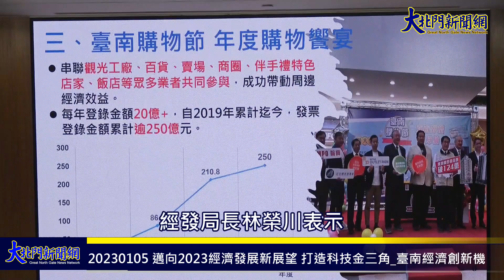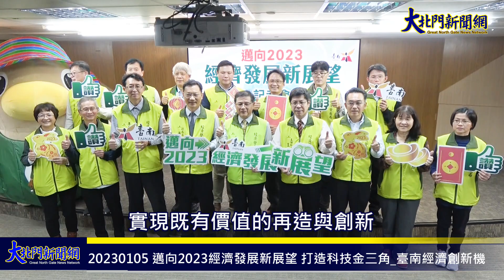20230105 邁向2023經濟發展新展望 打造科技金三角 臺南經濟創新機—大北門新聞網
臺南市政府經濟發展局今（5）日舉辦施政願景發表記者會，局長林榮川率領各科室主管分享過去一年來在臺南投資狀況及產業數位轉型等成果及未來施政願景，同時配合國家六大施政主軸並結合產、官、學、研等單位全力推動「沙崙智慧綠能科學城」、「大臺南會展中心」、「南科三期」、「產業園區報編」等重大建設推動成效，企盼能持續與各界夥伴協力合作，共創臺南經濟與產業發展的新榮景。

經發局長林榮川表示，新冠肺炎疫情對全球經濟影響甚鉅，當消費者減少外出頻率，以人為服務核心的零售業與餐飲業者更是受到嚴重的衝擊，為輔導與協助業者進行轉型協助，同時為提供給消費者更優質的購物環境及多元管道，111年除向中央爭取近35億元補助經費，辦理招商、節電設備汰換、輔導業者數位轉型與辦理傳統市場軟硬體設備更新外，更媒合臺南市餐飲公（工）會、中小企業榮譽指導員協進會及商圈協會設置30處諮詢站外，率全國之先委請專人到場協助餐飲業者申請補助，總計共協助完成申請送件數1,134件，據經濟部統計，本市申請件數3,858件，通過件數3,287件（件數全國第4），案件通過率85%。

在招商引資方面，考量臺商回流及本土各級產業需地殷切，除透過產業園區開發、轄內土地盤點、老舊工業區改善、市地重劃等策略，創造多元投資標的，亦積極推動南科三期、柳營科技園區第三期、新市產業園區、七股工業區、綠能產業園區及沙崙健康園區等開發計畫，滿足未來產業進駐營運需求，協助更多國內外優質企業落腳臺南，進而帶動地方及區域的發展，同時為協助加快廠商投資腳步，每月由黃偉哲市長親自主持投資會報，檢討各項重大投資案件進度，總計目前列管2億元以上重大投資案90案，投資額達2,928億元，四年來已協助完成投資72案、投資額近8百億元，經統計111年共新增263件投資案，吸引561億元投資額，創造622億元產值，預計可增加9,680個就業機會。

在數位轉型與新創輔導方面，協助中小企業因應國際趨勢，加碼設立主題式聯盟，推動公共服務數位化，111年計有48案研發計畫，補助金額達4,500萬元，累計投入研發的經費逾1億2,000萬元，促投資金額達1億6,000萬元，有效帶動產業升級轉型，同時開設新創相關課程及辦理工作坊共36場次，輔導51組新創團隊，協助5家成立公司，帶領團隊參加創業展覽2場，辦理創業大型展1場，協助創新團隊創造約4,000萬元商機，爭取創業投資資金共1,227萬元，展現市府與廠商攜手拚經濟決心。另亦積極配合中央推動地方創生，打造有創業機會的未來城鎮、創造鄉鎮獨特魅力，今年計獲國發會核定案七股及學甲2計畫案，經費合計3,171萬元，希望藉以發展地方產業，讓更多年輕具創意的臺南年輕人回故鄉發展，創造臺南嶄新風采。

在便民服務及工廠輔導方面，持續推動公司及商業登記採線上申辦，減少民眾舟車勞頓的距離，送件時間更有彈性，不出門也能完成登記，截至111年10月底止公司、商業登記家數較110年同期成長3.47%。同時為因應工廠輔導法修正，除了設置諮詢專線，也設立單一窗口及委外成立輔導團，秉持公開透明、依法行政原則輔導未登記工廠合法化，讓業者能安心經營本業，以達成兼顧經濟發展及環境保護之目標，截至去(111)年11月9日止未登記工廠納管核准率達60%，特定工廠核准率達96%。

在商圈輔導與振興經濟方面，目前臺南市商圈總數達34個，去(111)年協助商圈爭取中央補助資源共核定8案935萬元、競賽補助2案計700萬元，投入商圈環境美化，開發優質商圈特色伴手禮組合等，並推廣友善服務、數位科技應用以及辦理特色行銷活動，達到促進商圈經濟活絡、增加商圈能見度及吸引力。同時為協助攤商降低疫情帶來的衝擊，藉由辦理銅板快閃夠購GO活動，帶動傳統市場商機超過5,000萬元，成功創造攤商及消費者雙贏，並逐年編列經費並爭取中央補助，優化傳統市場硬體設施，如老舊建築物耐震補強、公廁整建、照明改善等工程，全面加強市場硬體安全與環境衛生，營造嶄新且明亮的優質購物環境。

在能源轉型方面，以節能、儲能、創能及系統整合為4大主軸，兼顧「綠色經濟、能源轉型、產業發展、永續家園」均衡發展，強化並推動屋頂型太陽光電設置，持續深化能源轉型，日前更以臺灣永續發展指標SDGs目標7「確保所有的人都可取得負擔得起、可靠、永續及現代的能源」項目獲得2022亞太永續行動獎「銀獎」殊榮，以「陽光電城3.0，永續發展齊淨零」，榮獲國家永續發展獎，為全國唯一以綠能推動獲獎的政府機關單位。截至111年11月30日止，太陽光電同意備案共10,702件，備案容量達3,718MW，預估年發電量約47.9億度，近17.4座曾文水力發電廠年發電量，可供約136.7萬戶年家庭用電，年減碳量將近241.1萬噸，相當7,412座臺南公園減碳量，吸引投資金額近2,603億元。

臺南市升格以來，累計產業投資金額約達 2.2 兆元，其中南科投資額中約9成均來自半導體業的投資，顯見臺積電的磁吸效應與半導體產業對臺南產業投資的重要性，在半導體業和高科技業帶領下，臺南市製造業產值穩定成長，顯見南科、沙崙雙引擎已成為臺南市重要產業發展模式，支撐起臺南產業命脈。展望來年，將持續在現有的基礎上不斷努力，同時藉由軟體業者提供智慧加值，提升先進技術與成熟產業的量能與創新之可能，透過積極建構優質投資環境、便捷交通、舒適生活機能、協助軟體產業發展與鼓勵創新研發等作為，可達滿足關鍵製造業使用者、匯聚南漂人才之產業發展願景，透過公私部門協力合作，持續協助企業進行數位轉型，以帶動優勢傳統產業與新興科技產業投資，提供更多創新的資訊及資源，創建一條完整的科技產業廊道，實現既有價值的再造與創新，以提升臺南經濟發展競爭力。

◆大北門新聞網youtube
◆大府城新聞網youtube
◆欣悅媒體
◆南北傳媒